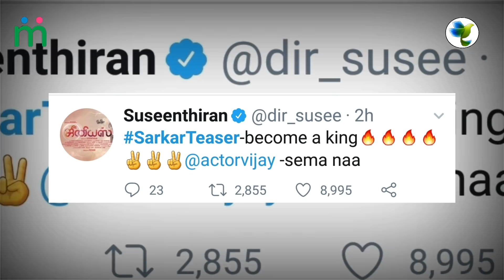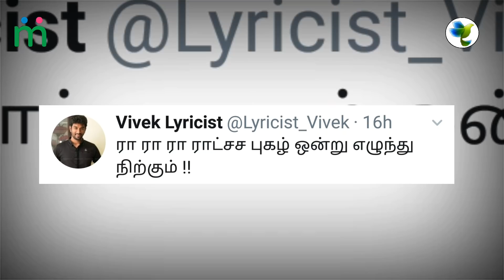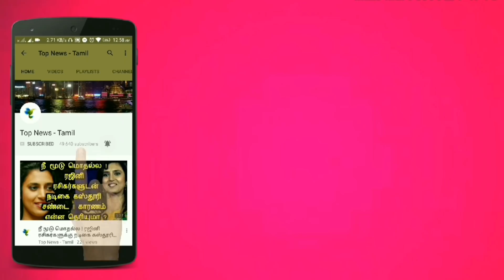Sarkar Teaser-யை பார்த்து மிரண்டு போன திரையுலகம் | Thalapathy Vijay | AR Murugadoss | AR Rahman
சரியான நபரை உங்கள் வாழ்க்கைத் துணையாக தேர்ந்தெடுக்க தமிழகத்தின் No.1 சேவை மையத்தை அணுகவும். FREE REGISTRATION

Sarkar Teaser Celebraties Reaction & Review | Thalapathy Vijay | Keerthy Suresh | AR Murugadoss

SARKAR Teaser vs Mersal Teaser Record | Thalapathy Vijay | AR Murugadoss | AR Rahman

SARKAR Teaser Reaction Thalapathy Fans Verithanam | Thalapathy Vijay | AR Murugadoss | AR Rahman

This video is about the latest updates about Thalapathy Vijay's 62 Sarkar Movie Teaser Review !